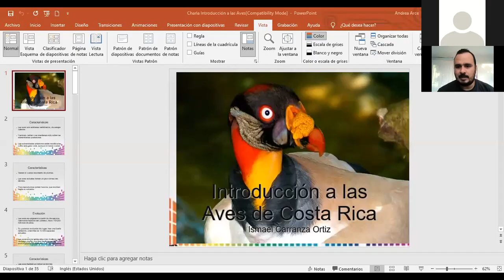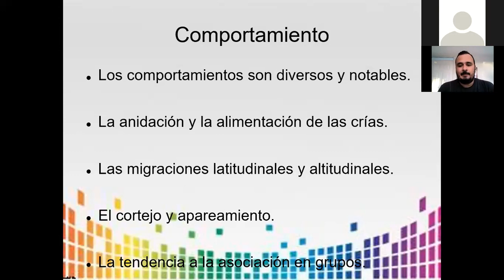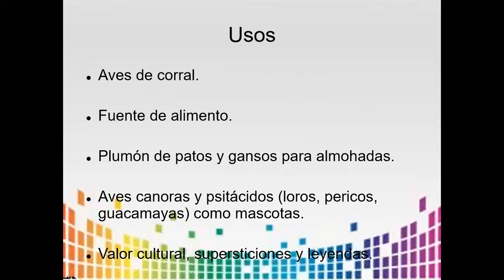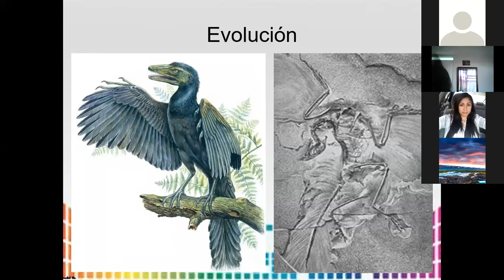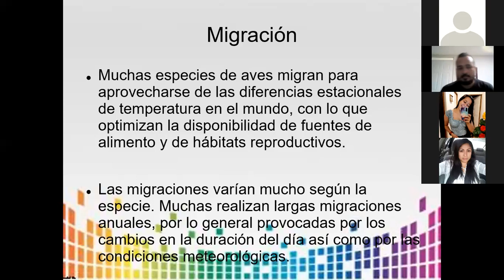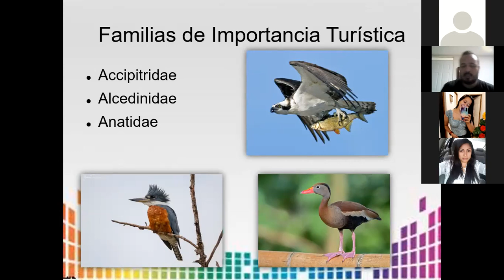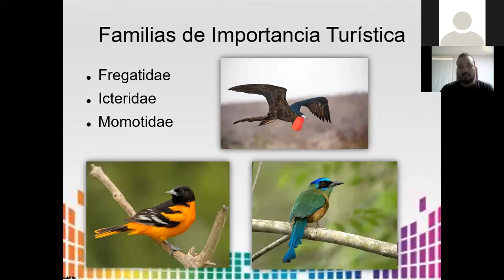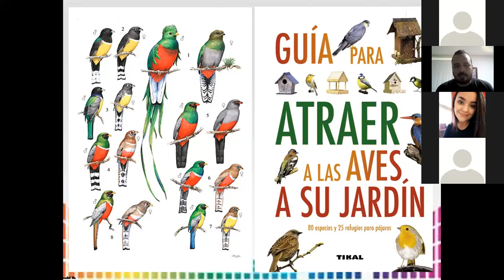LAS AVES DE COSTA RICA. BACHILLER ISMAEL CARRANZA ORTIZ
LAS AVES DE COSTA RICA. IMPARTIDA POR: BACHILLER ISMAEL CARRANZA ORTIZ